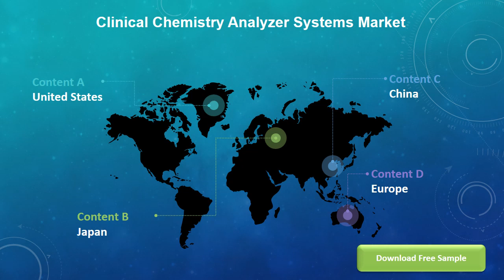Global Clinical Chemistry Analyzer Systems Market Insights and Forecast to 2026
Clinical Chemistry Analyzer Systems market is segmented by Type, and by Application. Players, stakeholders, and other participants in the global Clinical Chemistry Analyzer Systems market will be able to gain the upper hand as they use the report as a powerful resource. The segmental analysis focuses on production capacity, revenue and forecast by Type and by Application for the period 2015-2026.